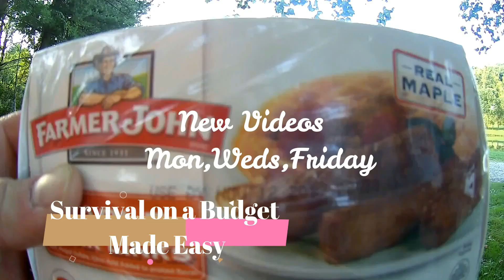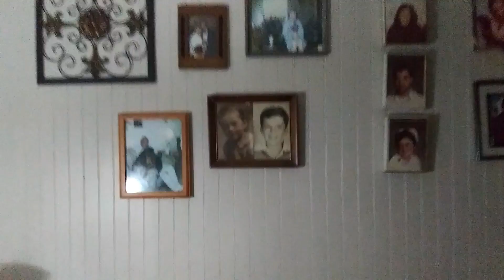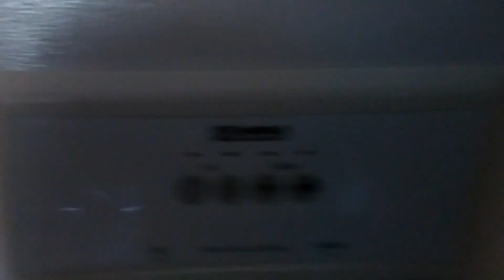live debt free #2 Looking at houses in Indiana.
Looking at houses in Indiana.